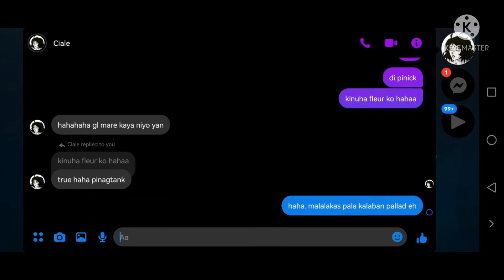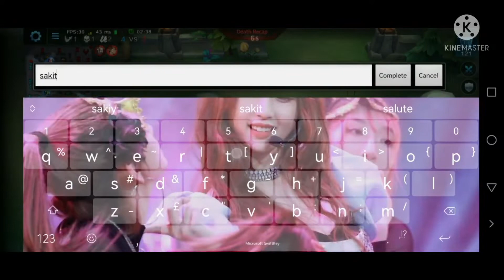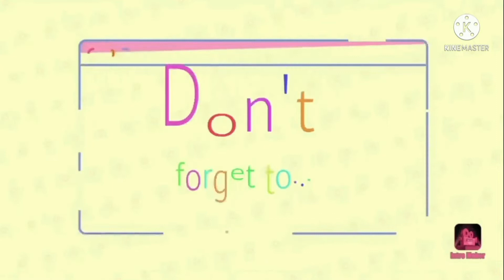SHADOW LEGION VS. ADONIS CLAN | HEROES EVOLVED | ROZELLE LUCAS